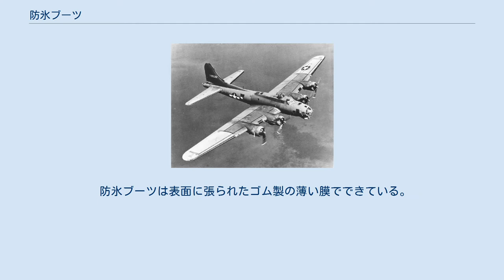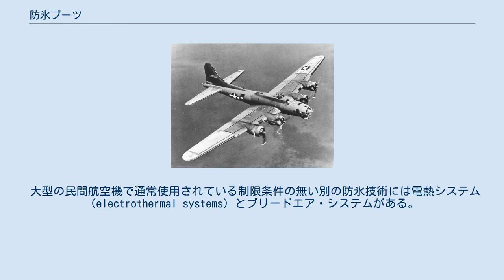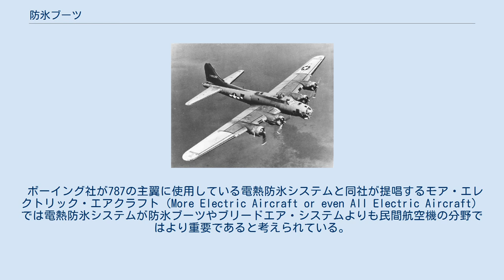防氷ブーツ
DHC-8 Q400旅客機の主翼に装着された黒いゴム製の防氷ブーツ B-17フライングフォートレス爆撃機。
主翼、垂直尾翼、水平尾翼の前縁に見える黒い線が防氷ブーツ 防氷ブーツ（ぼうひょうブーツ、deicing boot）は、飛行中に着氷を機械的に防止する装置である。
航空機の表面に装着されるが、一般的に最も着氷し易く、着氷した場合に航空機の性能に甚大な影響を及ぼす主翼や動翼（例えば、垂直尾翼や水平尾翼）の前縁に装着されている。
 防氷ブーツは表面に張られたゴム製の薄い膜でできている。
着氷性の霧が発生し氷が形成されると空気圧システムが圧縮空気でブーツを膨らませる。
この膨張で形成された氷に亀裂を生じさせ、この氷は風の流れで吹き飛ばされる。
その後ブーツは収縮し、正規の表面形状に戻る。
 この防氷ブーツは古風な技術であり、幾つかの欠点を持ち合わせている。
ブーツは度々（2、3年毎の周期で）交換しなければならず、防氷ブーツの適切な手入れが重要である。
ブーツに開いた如何なる穴も空気漏れを引き起こし、これを無くさなければブーツは正常に機能できない。
このようにブーツは毎飛行前に綿密な検査を受け、あらゆる穴や亀裂は修復されなければならない。
 防氷ブーツは疑いなく数多くの人命を救い、着氷が予想される天候での飛行を可能にしているがブーツが着氷を飛散させるよりも早く氷が形成されたり、ブーツが装着されていない機体表面に揚力や制御を危険なほど喪失させるような氷が張り付くような過度に厳しい着氷には対処できない。
 防氷ブーツは1923年にアクロンのB.F.グッドリッチ社により開発された。
 防氷ブーツは最も一般的に中型の旅客機で使用されている。
大型の旅客機や軍用ジェット機では主翼の前縁の裏側にヒーター・システムが内蔵されており、これが常に働くことにより着氷を防いでいる。
 大型の民間航空機で通常使用されている制限条件の無い別の防氷技術には電熱システム（electrothermal systems）とブリードエア・システムがある。
電熱システムは通常かなりの電力を要し、一般的には大容量の発電機を通じてこれを供給できる大型の航空機に使用が限られる。
ブリードエア・システムはエンジンのエキゾーストマニホールドからの高温の空気を利用したもので、高圧配管（細い配管）を通して主翼や垂直、水平尾翼の（主に）前縁に放出している。
 ボーイング社が787の主翼に使用している電熱防氷システムと同社が提唱するモア・エレクトリック・エアクラフト（More Electric Aircraft or even All Electric Aircraft）では電熱防氷システムが防氷ブーツやブリードエア・システムよりも民間航空機の分野ではより重要であると考えられている。
ジェネラル・アヴィエーションの分野のジェット機でもブリードエア・システムに要する推力と燃料消費やそれの除去により更に享受できる利点についての効果の研究が進められている。